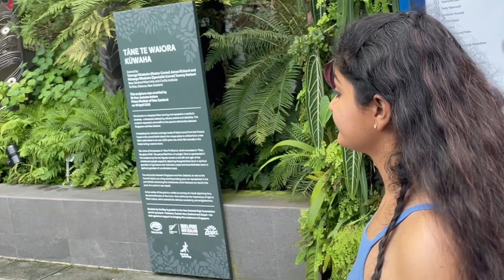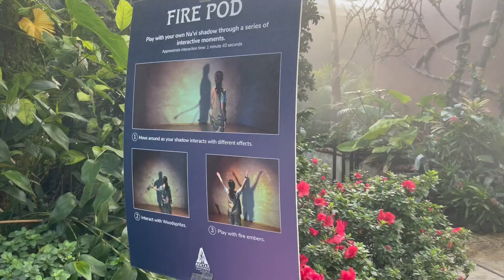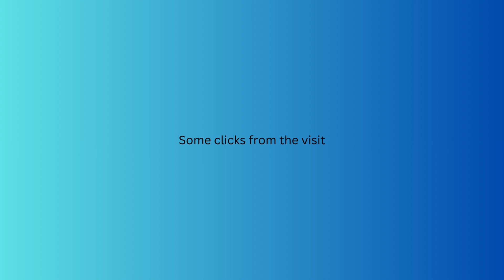Avatar the experience @cloud forest in Gardens by the Bay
Hello Lychees,
So I had been wanting to go to the Avatar experience at Gardens by the Bay since the time I knew about it but due to been busy lightly and also been unwell it kept been pushed aside. So I recently ended up going to the exhibition been a huge fan of both the movies I had to go there and check it out. To be honest I need an excuse to go Gardens by the bay as well. So hope you guys enjoy this vlog.

                                                                                                               Love Ruchika💗